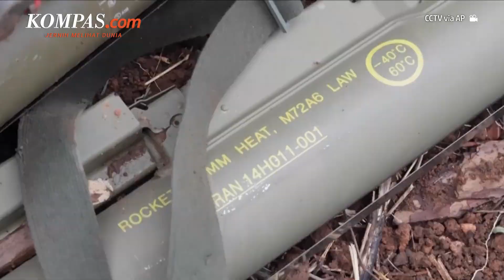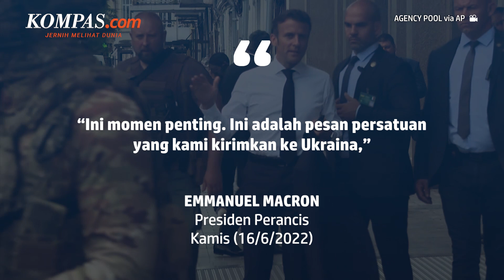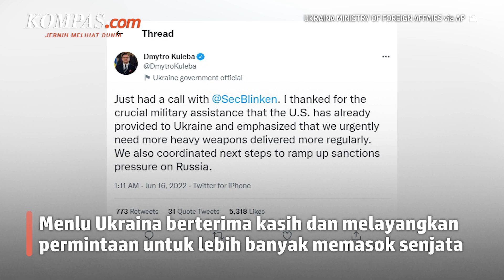Kunjungan Macron, Scholz, dan Draghi ke Kyiv hingga Biden Umumkan Bantuan Senjata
Serangan Rusia ke Ukraina telah memasuki hari ke-113 hingga Jumat (17/6/2022). Berbagai peristiwa baru terjadi di hari ke-113 ini.

Mulai dari, kunjungan Macron, Scholz, dan Draghi ke Kyiv hingga Biden umumkan bantuan senjata senilai Rp 14,74 Triliun untuk Ukraina.

Berikut informasi selengkapnya rangkuman hari ke-113 serangan Rusia ke Ukraina.

Penulis: Danur Lambang Pristiandaru, Aditya Jaya Iswara
Penulis Naskah: Fathira Deiza A
Narator: Fathira Deiza A
Video Editor: David Satya Putra
Produser: Rose Komala Dewi